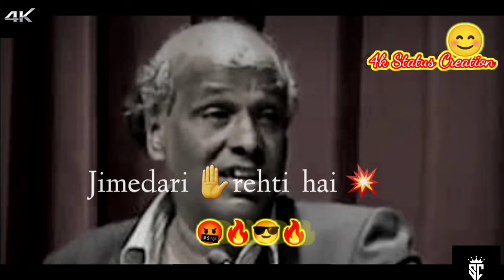Rahat indori || Best shayari status rahat indori || Best love status indori